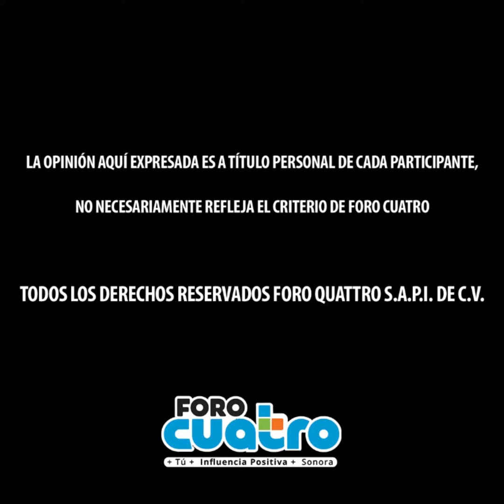Las hijas de Lilith | Empoderamiento de la mujer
De acuerdo a las expertas en el tema, los componentes del empoderamiento de la mujer son tres: La toma autónoma de decisiones personales acorde los intereses propios, la preparación para la toma de decisiones y por último, el acceso a los recursos. 🙋‍♀️🟣